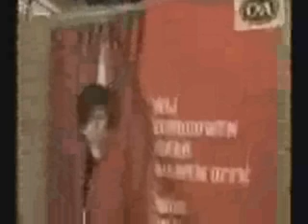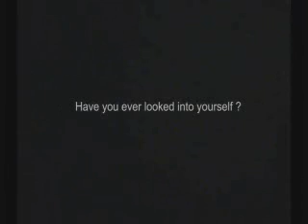self portrait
illusion

Ulica Studio taiwan